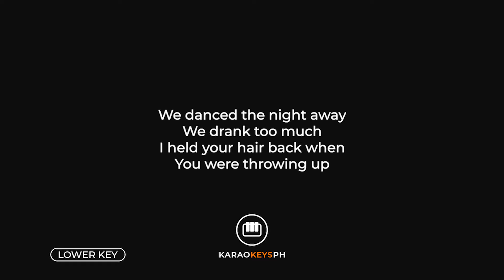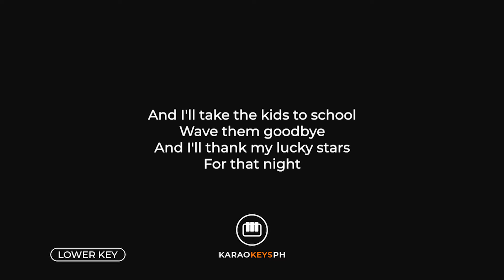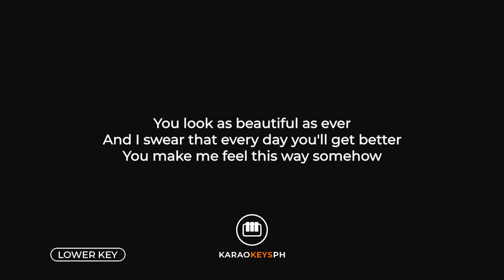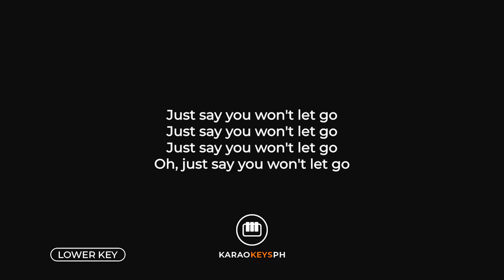Say You Won't Let Go - James Arthur (Lower Key - Piano Karaoke)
Piano karaoke and backing track for James Arthur's hit song "Say You Won't Let Go". This is the lower key version of the song.